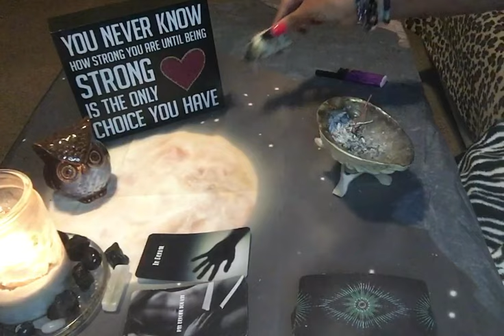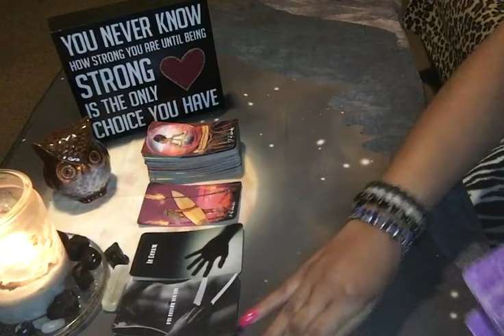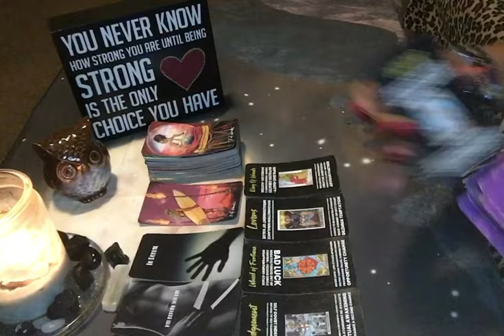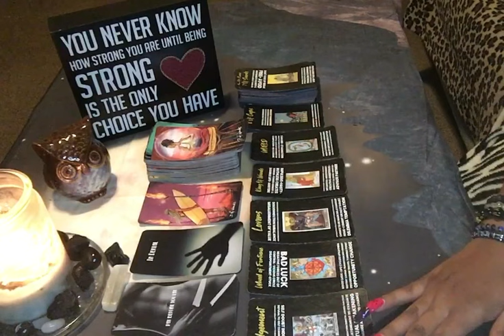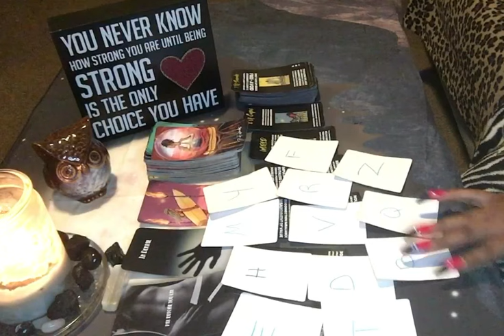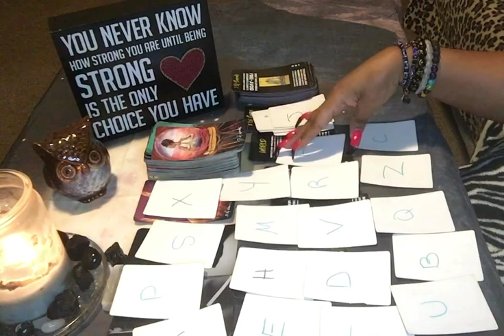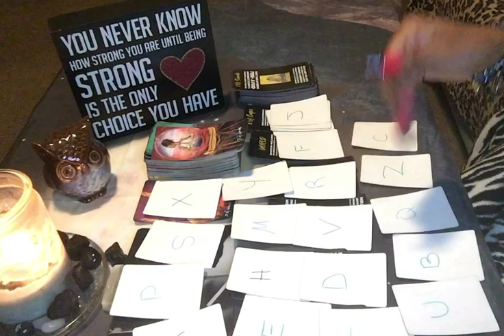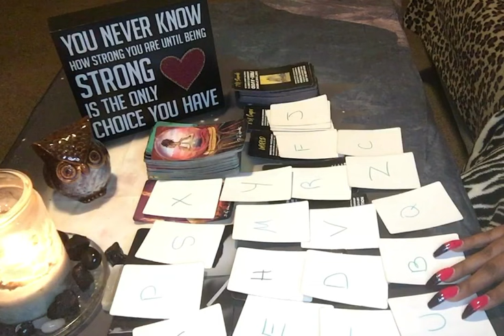‼️DIVINE MESSAGE(S): DENIAL👀…DOUBLE LIFE🤫…BIG SECRET 🤐‼️(TIMELESS)